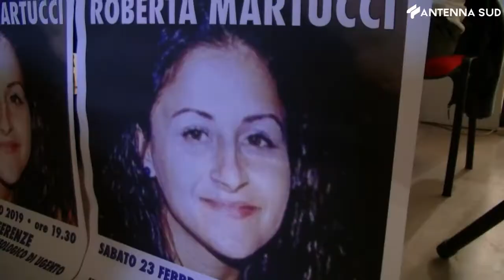3 marzo 2021 - Giallo Martucci, caso in Parlamento